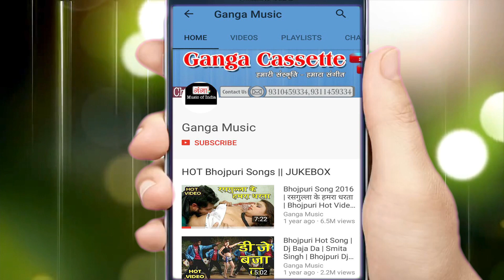Avinash Sagar Bhojpuri Song 2018 || रतिया में करवट || Bhojpuri Lokgeet Song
Ganga Music presents Avinash Sagar Bhojpuri Song 2018 || रतिया में करवट || Bhojpuri Lokgeet Song

for latest updates of Avinash Sagar Bhojpuri Song 2018 || रतिया में करवट || Bhojpuri Lokgeet Song

Singer - Avinash Sagar
Label - Ganga music